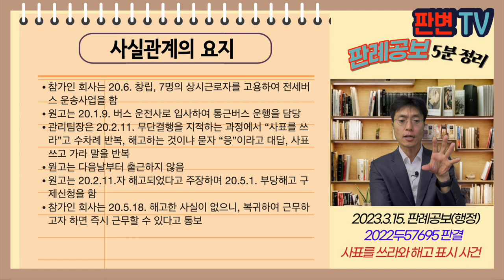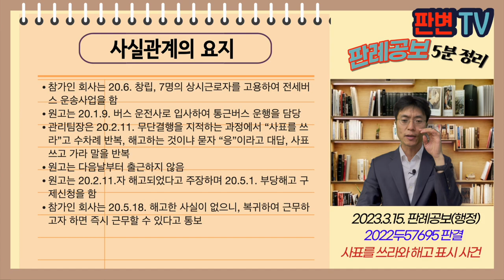사표를 쓰라와 해고 표시 사건 [23.3.15.자 판례공보(행정)]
사표를 쓰라와 해고 표시 사건
별 3개

2023.2.2. 선고 2022두57695 판결
부당해고구제재심판정취소

피고 중앙노동위원회 위원장
피고 보조참가인 관광버스 회사

파기환송

참가인 회사는 20.6. 창립, 7명의 상시근로자를 고용하여 전세버스 운송사업을 함
원고는 20.1.9. 버스 운전사로 입사하여 통근버스 운행을 담당
관리팀장은 20.2.11. 무단결행을 지적하는 과정에서 “사표를 쓰라”고 수차례 반복, 해고하는 것이냐 묻자 “응”이라고 대답, 사표 쓰고 가라 말을 반복
원고는 다음날부터 출근하지 않음
원고는 20.2.11.자 해고되었다고 주장하며 20.5.1. 부당해고 구제신청을 함
참가인 회사는 20.5.18. 해고한 사실이 없으니, 복귀하여 근무하고자 하면 즉시 근무할 수 있다고 통보

원심은 참가팀장이 화를 내면서 우발적 표현으로 사표를 쓰라고 한 것일 뿐, 근로계약관계가 종료되었다고 보기 어렵다고 봄
해고가 있었는지?

관리팀장이 원고의 버스 키를 직접 회수한 것은 근로관계 종료의사라고 봄이 상당
관리팀장에게 해고할 권한이 없었더라도 관리상무를 대동한 상태에서 위와 같은 언행을 함
3개월이 넘도록 출근하지 않아도 아무런 조치를 취하지 않다가 부당해고 구제신청을 한 이후에야 갑자기 정상근무 독촉 통보를 한 점
참가인 회사는 묵시적으로나마 이를 승인하였거나 적어도 추인하였을 가능성이 높음
서면 통지 여부는 해고의 효력 유무를 판단하는 요건일 뿐 의사표시의 존부를 판단하는 기준은 아님

실무활용
해고란 근로자의 의사에 반하여 사용자의 일방적 의살에 의하여 이루어지는 모든 근로계약관계의 종료를 의미
명시적 또는 묵시적 의사표시에 의해서도 이루어질 수 있음
해고 통보를 하였는지는 효력 유무 판단하는 요건일 뿐 해고 의사표시가 있었는지를 판단하는 기준 아님
관리팀장이 해고 권한 없었지만, 회사가 이를 승인 내지 추인하였다고 본 것임